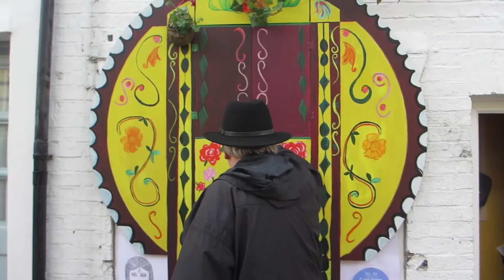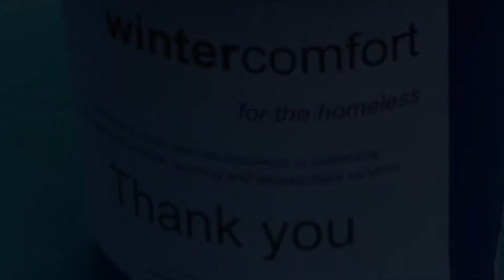Covent Garden Street Party 2013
Any copyright relating to the 1935 Django Reinhardt track, St Louis Blues belongs to the relevant recording company - not me.